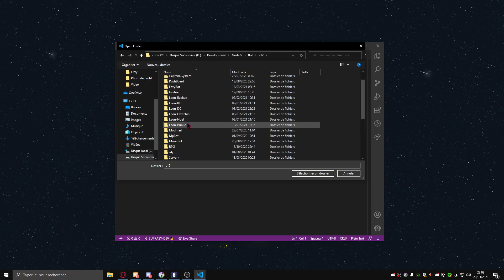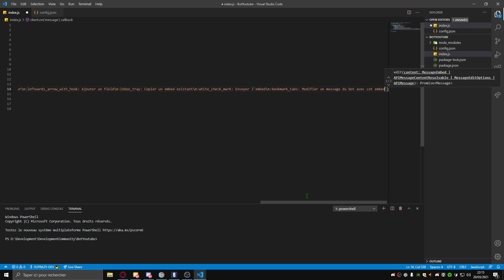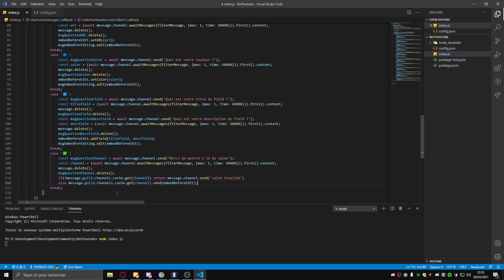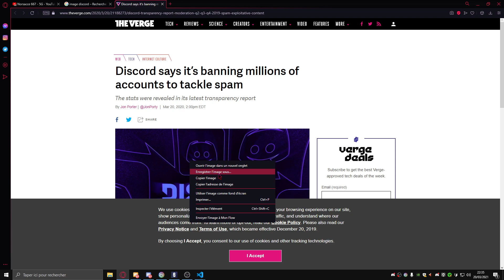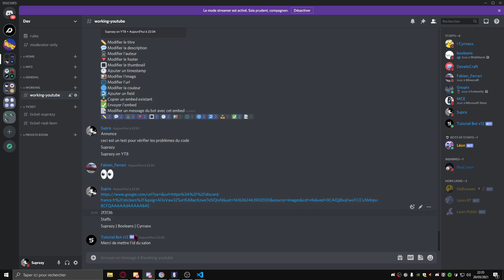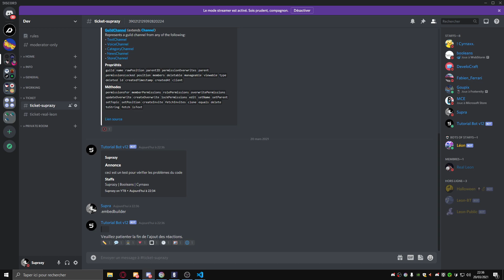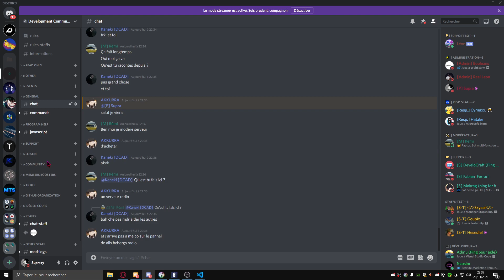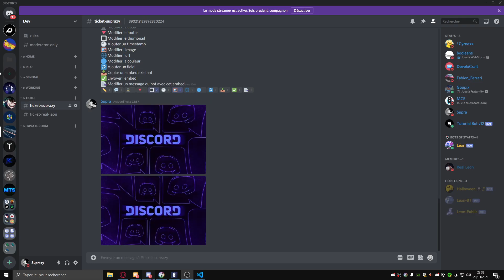Créer un bot Discord | Embed builder [1] #19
🔥 Merci à ceux qui mettent le like

Message de sélection:
`:pencil2: Modifier le titre\n:speech_balloon: Modifier la description\n:detective: Modifier l'auteur\n:small_red_triangle_down: Modifier le footer\n:white_square_button: Modifier le thumbnail\n:clock10: Ajouter un timestamp\n:frame_photo: Modifier l'image\n:globe_with_meridians: Modifier l'url\n:blue_circle: Modifier la couleur\n:leftwards_arrow_with_hook: Ajouter un field\n:inbox_tray: Copier un embed existant\n:white_check_mark: Envoyer l'embed\n:bookmark_tabs: Modifier un message du bot avec cet embed`